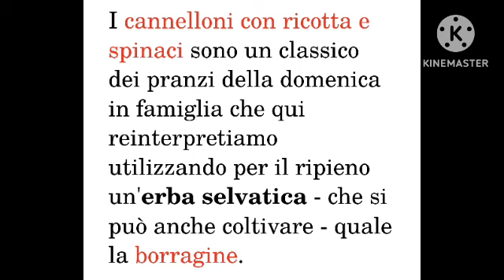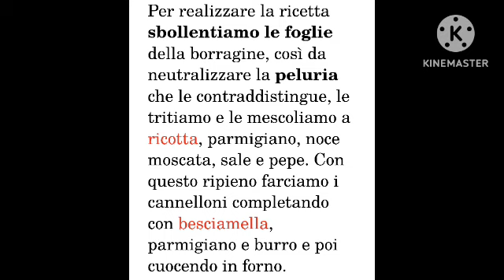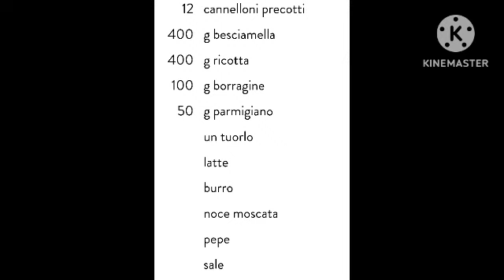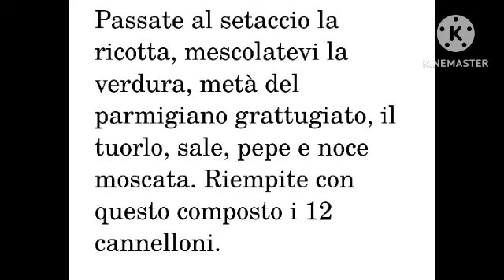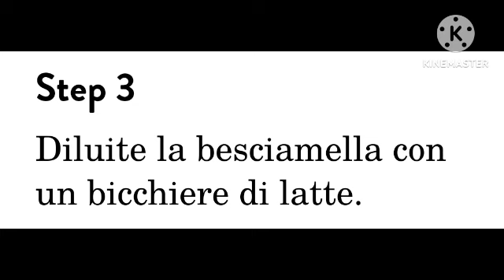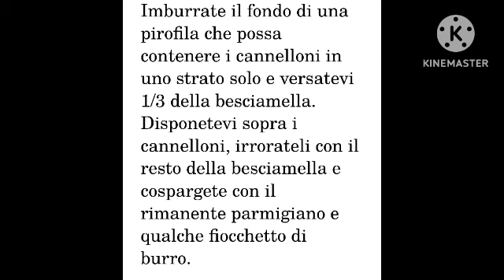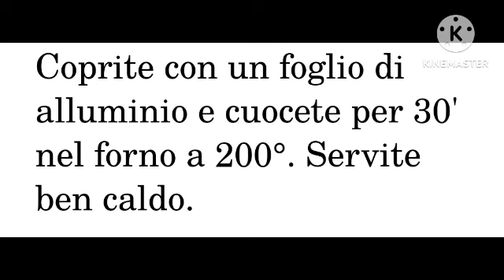Marco Mastro Giardini Buon Pranzo oggi Cannelloni con ricotta ed erbe👨‍🍳 Ricetta di cucina